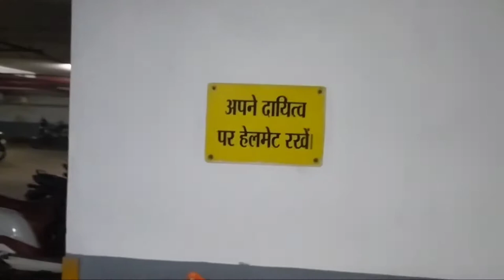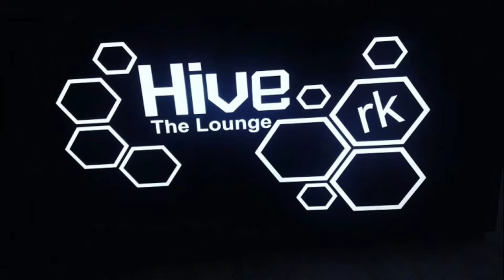|| FINALLY WE GOT A HUKKA BAR ||🍻 [VLOG 4]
Hey Lovely Viewers,

One Day We Sudden Made A Plan For Having Fun In Hukka Bar.
We Visited Two Places But We Didn't Find Hukka Bar Over Those Places. But At Last We Found A Hukka Bar.

|| Hive The Lounge RK ||

Best Place For Hukka, Music And Fun

Adress :-

Near Galaxy Mall ,Jaganath Plaza, Girls College Road Burnpur Asansol West Bengal , 713304, Girls College Rd, Asansol Court Area, Asansol, West Bengal 713304

Hope You Enjoy It. Stay Safe, Stay Healthy
Keep Supporting Because I'm Nothing Without Your Support & Love.